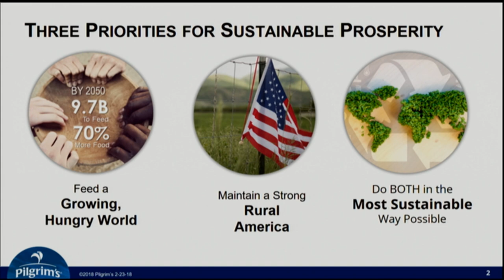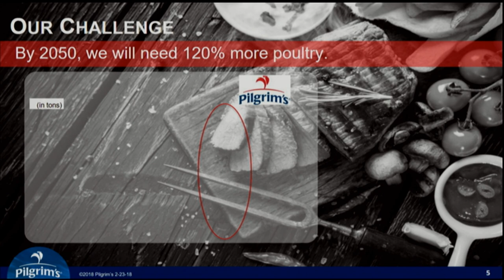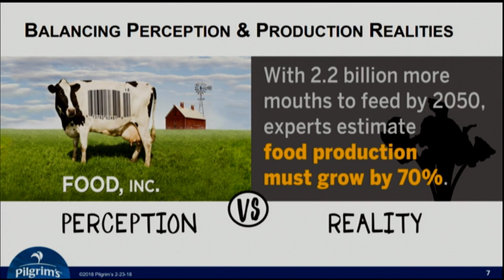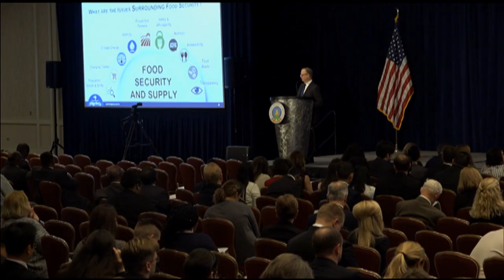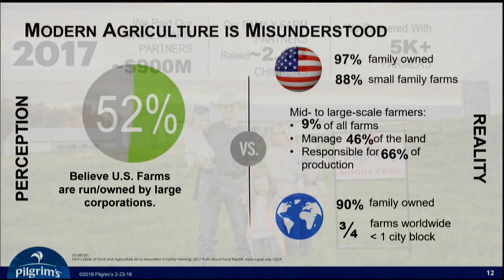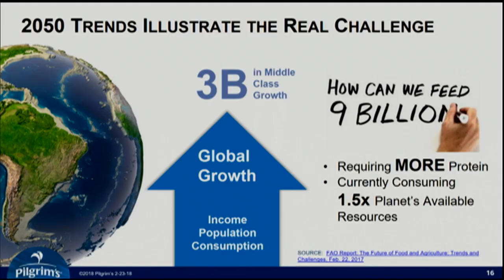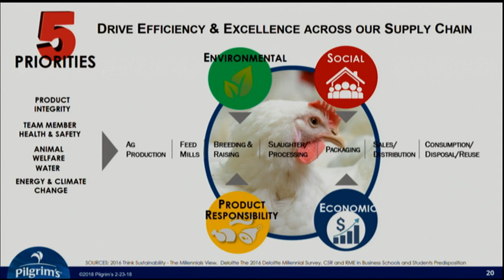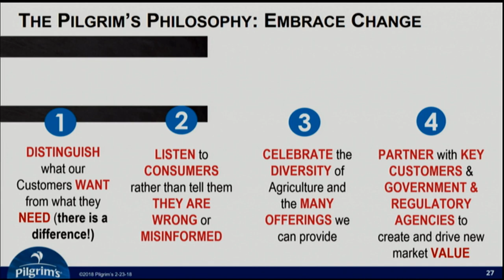Bill Lovette's-Pilgrim's-Speech at the USDA's AG Outlook Forum 2018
Bill Lovette-Pilgrim's- Speech at the USDA's AG Outlook Forum 2018